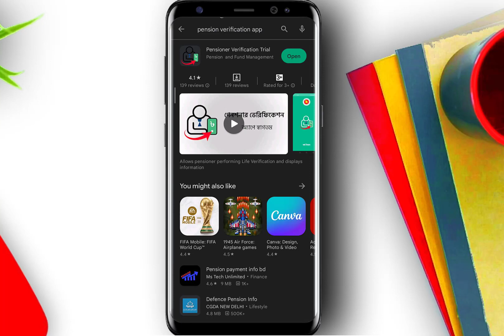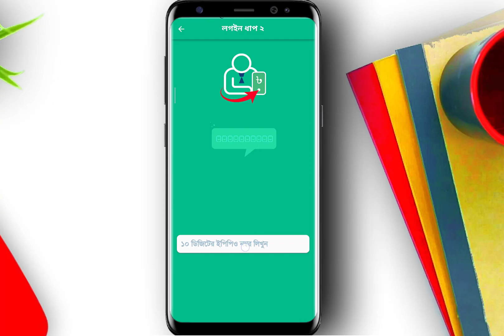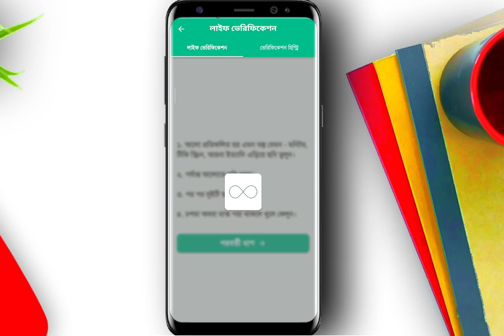Pension live verification Life verification of a pensioner ঘরে বসেই পেনশনারদের লাইফ ভেরিফিকেশন- ২০২৩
পেনশনারদের পেনশন প্রাপ্তির ভোগান্তি লাগবের জন্য গত বছরই সকল পেনশনারকে আইবাস++ ইএফটি’র আওতায় আনা হয়েছে। ফলে এখন আর পেনশন তুলতে হিসাবরক্ষণ অফিসে যেতে হয় না। প্রতিমাসে পেনশন চলে আসে ব্যাংক হিসাবে। প্রতি বছর ১১তম মাসে পেনশনারদের লাইফ ভেরিফিকেশন করতে হয়। পেনশনারগণ যে বেচে আছেন তা দেশের যে কোন হিসাবরক্ষন অফিসের মাধ্যমে Life Verification Process সম্পন্ন করতে হয় স্বশরীরে উপস্থিত হয়ে।
অনলাইনে লাইভ ভেরিফিকেশন কেন চালু হলো?

বেশি বয়স্ক এবং পঙ্গু পেনশনারদের লাইফ ভেরিফিকেশন করতে কষ্ট করে হাজির হতে হয় এজি অফিসে। বাংলাদেশ সরকার চালু করল অনলাইন ভেরিফিকেশন App যা ফলে পেনশনারগণ ঘরে বসেই ভেরিফিকেশন কার্যক্রম সম্পন্ন করতে পারবন।

অ্যাপ ব্যবহার করে লাইফ ভেরিফিকেশন সম্পন্ন করতে লাগবে একটি স্মার্টফোন। নিজে অথবা অন্য কারও স্মার্ট ফোনে Pensioner Verification App টি গুগল প্লে স্টোর হতে ইনস্টল করে নিতে হবে।

পেনশনারের ইএফটি করা এনআইডি যেটাই হোক না কেন। আপনাকে ১০ ডিজিটের স্মার্ট কার্ড নম্বরটি এবং ইপিপিও নম্বর ব্যবহার করে অ্যাপে লগিন করতে হবে। লগিন করার পর লাইভ ভেরিফিকেশনে ক্লিক করে ছবি তুলুন। দুবার  দুটি ছবি তুললে অটোমেটিক ভেরিফিকেশন সফল হয়েছে মেসেজ দেখাবে এবং পরবর্তী ভেরিফিকেশন মাস ভেসে উঠবে।

অনলাইনে পেনশনার ভেরিফিকেশন করার পদ্ধতি ২০২২

    প্রথমে আপনি গুগল প্লে স্টোর থেকে Pensioner Verification Pension and Fund Management অ্যাপটি ইনস্টল করবেন আপনার স্মার্ট ফোনে। চাইলে আপনি অন্য কারও মোবাইলেও এটি ইনস্টল করতে পারেন।
    Open click করে দুটি অপশন পাবেন। মোবাইল ক্যামেরা দিয়ে এনআইডি স্ক্যান করুন অথবা ১০ ডিজিটের এনআইডি নম্বর বা ১৭ ডিজিটের নম্বর ইনপুট দিয়ে প্রবেশ করুন। আপনার জাতীয় পরিচয়পত্র মোবাইলের ক্যামেরায় ছুবি তুলে বা এনআইডি নম্বর লিখে পরবর্তী ধাপে যাবে।
    ২য় ধাপে ১০ ডিজিটের ইপিপিও নম্বর লিখলে হোম পেইজ চলে আসবে আপনার ছবি সহ।
    হোম পেইজে ৪ অপশনের মধ্যে লাইভ ভেরিফিকেশন ট্যাপে ক্লিক করুন।
    “ছবি তুলতে ক্লিক করুন” এ ক্লিক করলে ছবি তোলার নির্দেশনা আসবে। পরবর্তী ধাপে ক্লিক করলে মোবাইল ক্যামেরা স্বয়ক্রিয়ভাবে চালু হবে। মোবাইলের ক্যামেরায় মুখ বা চেহারা রেখে ১ম ছবি তুলুন।
    “পুনরায় ছবি তুলতে ক্লিক করুন” বাটনে ক্লিক করে ২য় ছবি তুলতে স্বয়ংক্রিয়ভাবে ফেস যাচাই সফল হলে পরবর্তী লাইভ ভেরিফিকেশন তথ্য দেখাবে।
    ভেরিফিকেশন তথ্য ট্যাপে ক্লিক করলে ভেরিফিকেশন সম্পন্ন হয়েছে কিনা বা কোন তারিখে পুনরায় ভেরিফিকেশন করতে হবে সেই তথ্য দেখা যাবে।
    ভেরিফেকেশন কাজ শেষ।

অ্যাপ যদি ফেস বা চেহারা চিনতে না পারে তাহলে কি করবো?

যদি আপনি ২টি ছবি তুলেছেন তা যদি স্বয়ক্রিয় পদ্ধতি বা আর্টিফিশিয়াল ইন্টিলিজেন্ট বা AI ডিটেক্ট করতে না পারে তবে আপনাকে হিসাবরক্ষণ অফিসে স্বশরীরে গিয়ে পেনশনার ভেরিফিকেশন সম্পন্ন করতে হবে। আপনি যদি দুই বার সফল ভাবে অ্যাপে ছবি তুলতে না পারেন “লাইভ ভেরিফিকেশনটি ব্যার্থ হয়েছে” লেখা আসে তবে আপনি অ্যাপের মাধ্যমে ভেরিফিকেশন করতে পারবেন না।

বি:দ্র: লাইভ ভেরিফিকেশন অ্যাপে ছবি তোলার সময় আপনি সানগ্লাস বা চশমা ব্যবহার করবেনা। ঘোমটা দিবেন না বা অন্য কোন কিছু মুখে সামনে রাখবেন না যাতে আপনার ফেস বা চেহারা ক্যামেরা দিয়ে যাচাই না করা যায়। আপনি কম্পিউটার স্ক্রীনের ছবি বা আয়নার সামনে ছবি বা প্রতিফলিত হয় এমন কিছু দিয়ে ছবি তুললে তা বৈধ হবে না বা আর্টিফিশিয়াল ইন্টিলিজেন্ট সেটি ধরতে পারবে।

বি:দ্র: ভোটার আইডি’র ছবির সাথে যাদের চেহারার খুব বেশি পার্থক্য হয়ে গেছে। তারা ঘরে বসে ভেরিফিকেশন করতে পারবেন না। কারণ মোবাইলে তোলা বর্তমান ছবির সাথে পূর্বের এনআইডি’র ছবির যদি কোন ম্যাচিং না হয় তবে অ্যাপের মাধ্যমে লাইফ ভেরিফিকেশন হবে না। এক্ষেত্রে হিসাবরক্ষণ অফিসে গিয়েই লাইফ ভেরিফিকেশন করতে হবে।